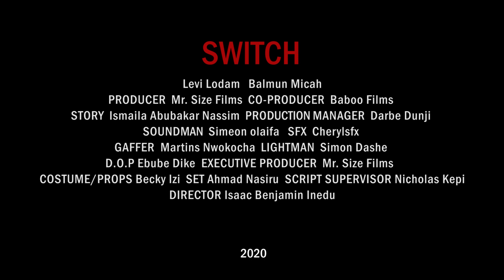SWITCH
We have all sin and have short supply the glory of the father in us but by the Son we are made whole, we need both the Father and the Son in this time of confession